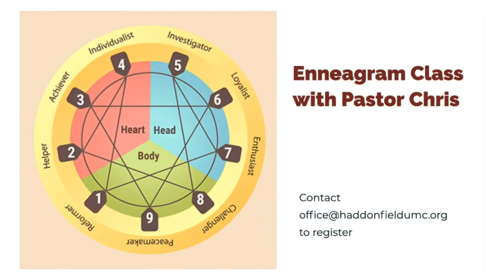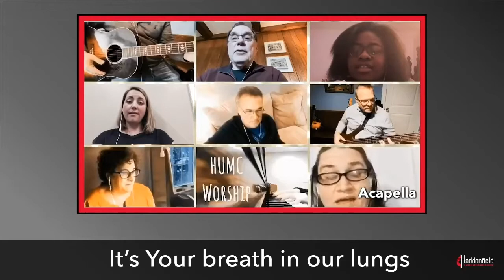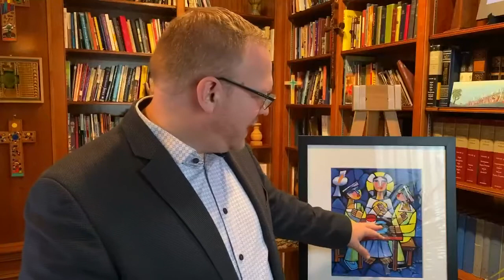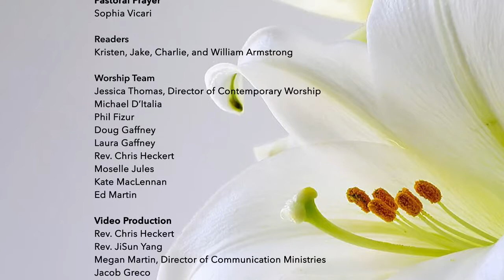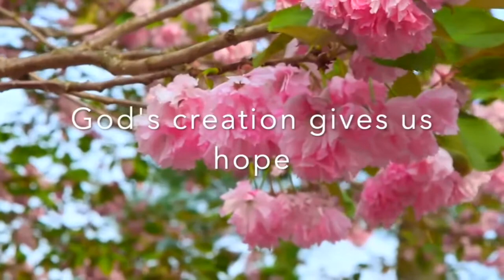Contemporary Worship April 26, 2020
Welcome to our 9 AM Contemporary worship service from April 26, 2020! Rev. Chris Heckert preaching.